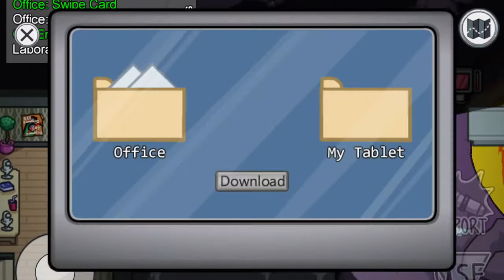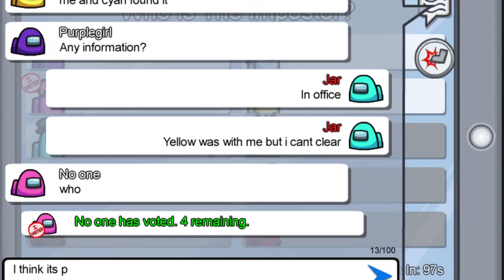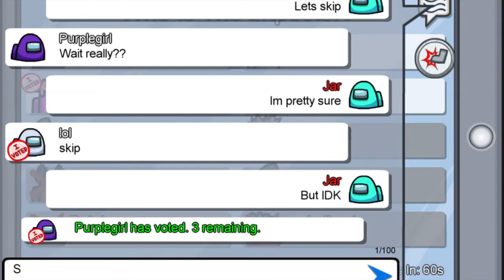Daily Dose of public lobbies Episode #1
In this video I play among us and get crew-mate 13 times in a row. Watch till the end for a surprise.